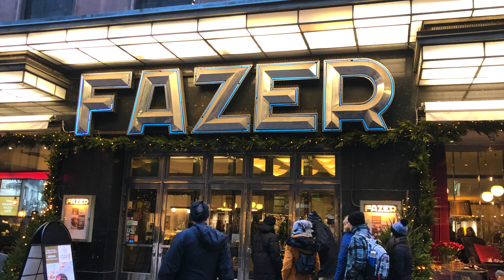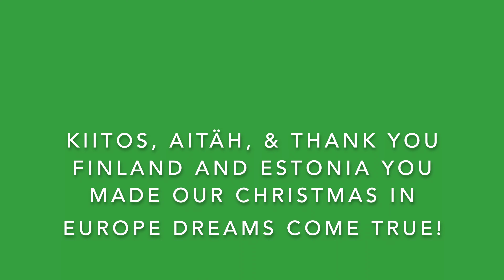Traveling with Kids: Our Family adventures around the world: Estonia & Finland - Raising Nomadz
Traveling with Kids: Our Family adventures around the world.
Join our traveling family as we explore the world with our kids! We share tips and tricks for traveling with children, as well as our favorite family-friendly destinations. Follow along as we document our adventures and make memories together.

A white Christmas & IN EUROPE!! We had heard about the magic of Tallinn, Estonia at the holidays and it definitely delivered. Our travel vlog takes you on a journey through the bustling city life of Helsinki and the charming streets of Tallinn's old town.

In Helsinki, where we dive into the city's vibrant culture and bustling energy. We visit the iconic Helsinki Cathedral, a stunning white neoclassical structure that dominates the city skyline, and take a stroll through the Market Square, where we sample traditional Finnish cuisine like salmon soup and reindeer meatballs.

From there, we cross over the Baltic Sea via ferry to Tallinn. We explore the medieval architecture of the old town, wandering through winding cobblestone streets and admiring the iconic spires of the city's many churches. We visit the Tallinn Town Hall, a striking Gothic structure that dates back to the 14th century, and learn about the city's fascinating history.

Throughout our journey, we share our experiences and insights with you, offering tips on where to go, what to see, and how to make the most of your own Baltic adventures.

One thing that took us by surprise was Helsinki, Finland. it too is a must visit! Not far from the North Pole, a visit to a picture perfect Santa tops off the perfection. Beautiful lights, charming streets, farm to table eats, calming snowfall, and far less crowds than other parts of Europe - our time in Estonia & Finland was as magical as it gets. So come along with us and discover the beauty and excitement of Estonia and Helsinki!